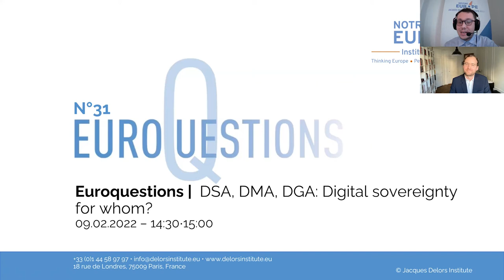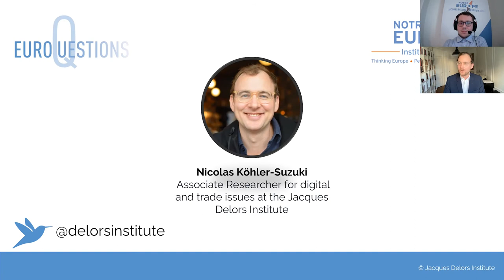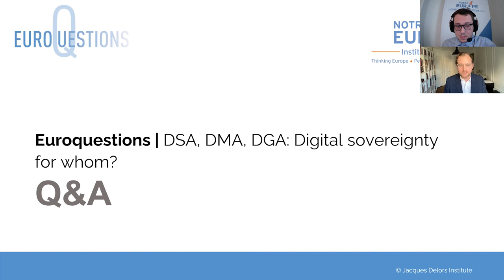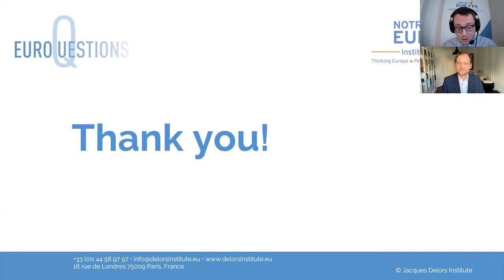Euroquestions #31 | DSA, DMA, DGA: Digital sovereignty for whom?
Digitalization poses many new challenges for Europeans and has led to calls for digital sovereignty. But what is digital sovereignty and who is it for? How does Europe plan to address the challenges of digitization with the Digital Services Act, the Digital Markets Act, and the Data Governance Act? And what is the role of technological competition and cooperation with other countries, in particular China and the United States?

As digital technology is a priority for the French Presidency of the Council of the European Union, we welcome Nicolas Köhler-Suzuki, Associate Researcher for digital and trade issues at the Jacques Delors Institute, to contextualize this debate in our next Euroquestions.